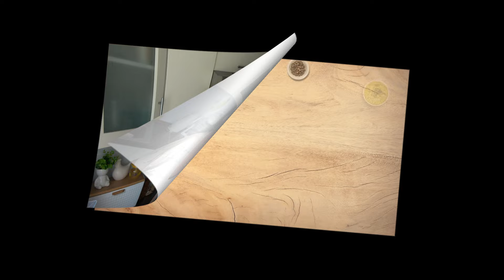SAŁATKA WARSTWOWA ZE ŚLEDZIEM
Pyszna i łatwa w przygotowaniu sałatka ze śledziem, ziemniakami i buraczkami. Idealna na święta i nie tylko.
SKŁADNIKI :
3 ugotowane lub pieczone buraki
4 ziemniaki ugotowane w mundurkach
3 ogórki kiszone
500 g śledzi (matiasów w oleju )
5 jajek ugotowanych na twardo
1 duża cebula
majonez